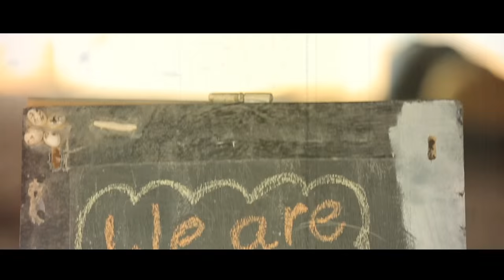Laila & Ahmed's wedding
a beach wedding in Matarma Bay (Ras Sedr)
photo credit to Rojay's photography